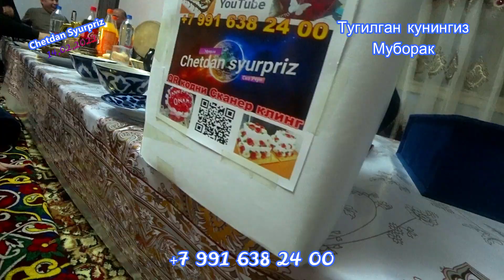Оллоберган Дадасига совгаси !!!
Оллоберган Дадасига совгаси.Агарда сиз хам Сюрприз таризда совга жунатмокчи булсангиз Биз билан богланинг!
0:00  Салом
0:12  Табриклашга таёргарлик
0:25  Барчани 14 феврал сеыишганлар куни бн табриклаш
0:36  Йолга отландик
1:05  Турт хонага етиб келдик
1:51  Хофизимиз бир огиз малумотлари
3:35 Табриклаш жараёни
10:06 Хофиз ака уз хизматларини бошлаб юборди
14:15 Сюрприз жунатган боласига яхши тилаклари
 20:40 Жиянлардан шер
25:08  Хофиз ака яна уз хизматларини бошлаб юборди
45:00  Дустларидан туст
56:03  яхши ниятлар
57:00 (Якуни тилаклар)